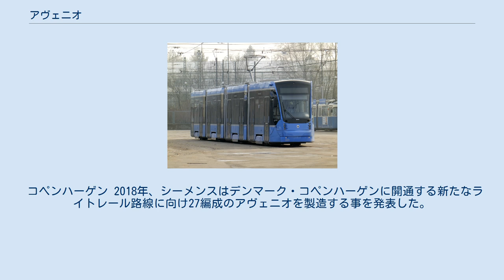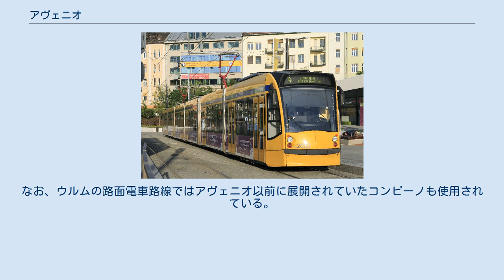アヴェニオ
デン・ハーグで使用されているアヴェニオ アヴェニオ（Avenio）は、ドイツの鉄道車両メーカーであるシーメンスが手掛ける超低床電車。
この項目では、アヴェニオと同様の構造を持つコンビーノ・プラス（Combino Plus）についても記す。
 1996年にデュワグによって開発され、1999年にシーメンスの傘下になって以降はシーメンスによって販売が行われた超低床電車・コンビーノは、広島を含む世界各地の都市に向けて500編成以上が製造された。
しかし、コンビーノが採用していた台車を持つ短車体が台車を持たない長車体を挟むフローティング構造は、台車や車体の接続部に負担がかかりやすい、曲線走行時に遠心力で横方向へと力がかかり脱線のリスクが高く車輪も摩耗しやすい、などの欠点を抱えていた。
更に2000年代初頭には強度不足による車体の損傷が報告され、リコールが行われるにまで至った。
 これを受け、2005年以降ハンガリー・ブダペストやポルトガル・アルマダに導入された車両は左右独立車輪を用い全ての車体に台車を設置した構造に改められた他に車体設計も見直され、ブランド名もコンビーノ・プラスに変更された。
これを発展させた新たな超低床電車ブランドがアヴェニオである。
 軽量構造の車体は全長9mを基本としており、中央に左右独立式車輪が設置されている。
設計上の最大軸重は100％低床電車では最も軽い10.5tである。
車体間は関節式のジョイントで接続されており、サスペクション機能を有した車輪と合わせ急カーブでも安定した走行を維持することが出来る。
最大8車体（72m）まで編成を組むことが可能で、その際の定員は540人以上、設計上は最大700名まで積載可能である。
 なお、コンビーノと同様のフローティング構造を持ち、アヴェニオと同様に車体の安全性や強度を高めたアヴェニオM（Avenio M）も2015年以降展開しており、最大7車体連接車（定員297名）まで編成を組む事が出来る設計になっている。
また標準軌（1,435mm）のみに対応しているアヴェニオと異なり、メーターゲージ（1,000mm）にも対応可能である。
 ブダペスト ハンガリーの首都・ブダペストのブダペスト市電には、6車体連接・全長53.9mという長大編成のコンビーノ・プラスが運行している。
2004年10月から開発が始まり、2006年7月1日から営業運転を開始。
2007年5月までに計40編成が導入されている。
 アルマダ ポルトガルの首都リスボンの南側、テージョ川を挟んだ位置にある都市・アルマダには、2007年4月に営業運転を開始したライトレール路線である南テージョ高速輸送システム（MTS）が存在する。
この路線の営業開始にあたり、シーメンスは4車体連接式のコンビーノ・プラスの受注を獲得し、2005年5月から計24編成を製造している。
 デン・ハーグ オランダの首都であるデン・ハーグでハーグ市電を運営するハーグ市営交通会社（HTM）は、アヴェニオの導入を最初に決定した事業体である。
スペイン・CAFとの入札競争に勝利した事で2011年11月18日に受注を獲得し、2014年から製造が開始された。
 ミュンヘン ドイツの都市・ミュンヘンの路面電車を運営するミュンヘン市公共事業会社（SWM）は、2012年9月に路面電車の車両近代化のため4車体連接式のアヴェニオを導入する事を発表した。
そして同年10月に8編成を発注し、2015年には追加受注も行っている ドーハ 2016年に開業した、カタールの首都・ドーハの学園都市で運行されている全長12kmのライトレールには、全長27m・3車体連接式のアヴェニオが計19編成導入されている。
この路線は架線が設置されておらず、車両は電停に設置された鋼体架線から充電した電気によって動く。
 ブレーメン 旧型車両の置き換えのため、ドイツ・ブレーメンで路面電車を運営しているブレーメン路面電車会社（BSAG）は、2017年に67編成、2018年に10編成のアヴェニオを発注した。
全長は37m、最大定員は259名で、2019年以降に製造、2021年の営業運転開始を予定している。
 コペンハーゲン 2018年、シーメンスはデンマーク・コペンハーゲンに開通する新たなライトレール路線に向け27編成のアヴェニオを製造する事を発表した。
編成は4両（4車体連接車）、定員は263名（着席6...